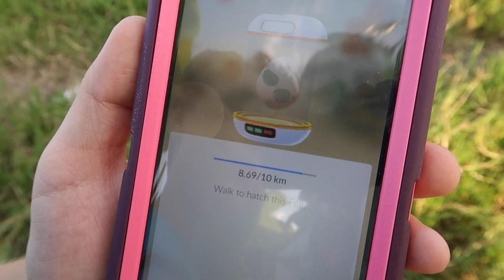Visiting Our Old House in Yogyakarta, Indonesia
We have lived in two houses over the last 3 years we have been in Yogyakarta. Today we visit our first house. Then we ate lunch at Soto Kudus. In the evening Jules and Seth take you for a walk around the rice fields.

SEND US MAIL:
Indonesia